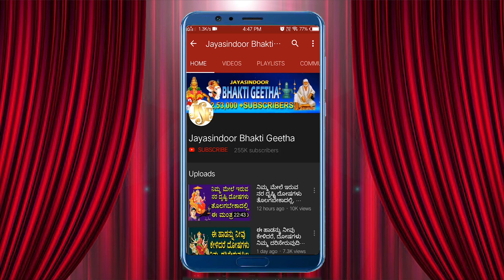ವೈಕುಂಠ ಏಕಾದಶಿ ಪರ್ವದಿನದಂದು ಈ ಹಾಡುಗಳನ್ನು ಕೇಳಿದರೆ ಕಷ್ಟಗಳು ತೊಲಗಿ ಕೋರಿಕೆಗಳು ನೆರವೇರುತ್ತದೆ - Haadugalu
Song Name: Venkateswara Govinda Namalu
Singer: Vidya Vishwanath
Lyrics: Traditional
Album No: JSE-0685
Similar Searches:
Bhakti Songs
Bhakti Songs Kannada
Devotional Songs
Jayasindoor Songs
Bhakti Geethalu
Kannada Songs
Kannada Venkateswara Swamy Devotional Songs
Kannada Venkateswara Swamy Songs
Lord Venkateswara Swamy's Powerful Songs
Venkateswara Swamy Bhakthi Geethegalu
Venkateswara Swamy Kannada Geethegalu
Venkateswara Swamy Songs In Kannada
Venkateswara Swamy Songs Kannada
Venkateswara Swamy Kannada Devotional Songs
Venkateswara Swamy Kannada Songs
Venkateswara Swamy Video Songs
Venkateswara Swamy Geethegalu
Songs of Venkateswara Swamy
God Songs
Venkateswara Govinda Namalu Songs
Vidya Vishwanath Songs
Traditional  Songs